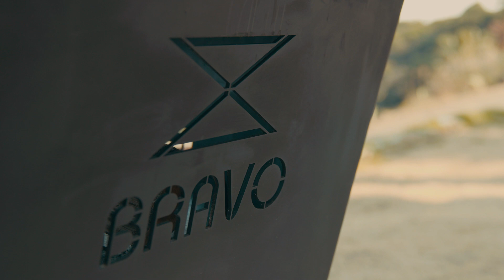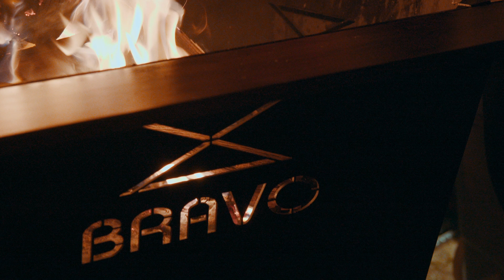【台風16号】日本を代表するビッグウェーブに挑む大人サーファーとBBQ ／ BRAVO 和田英次郎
宮崎市の青島であまりの美味さに話題沸騰中の「バレルチキン」のオーナーであり、BBQとサーフィンをこよなく愛する料理人サーファー「和田英次郎」。
自身の経験を活かして考案したBBQコンロ「BRAVO」を製作を担当した匠製作所の「山脇匠」とお披露しました。
宮崎を代表する美しいBIGWAVEをクルージングする和田英次郎の大人なサーフィン映像も必見です。是非ご覧ください。

 ●出演ーーーーーーーーー

 和田英次郎（バレルチキン）

BBQコンロ「BRAVO」考案者

※BBQコンロ「BRAVO」のお問合せは 和田英次郎まで。

●共演ーーーーーーーーー

山脇匠（匠製作所）

BBQコンロ「BRAVO」制作者

●場所提供ーーーーーーーーー

OceansideRanch（宮崎グランピングリゾート）

●協力ーーーーーーーーー

株式会社 洋香園

●FILM&EDIT ーーーーーーーーー

藤野敬

FUNRIDE